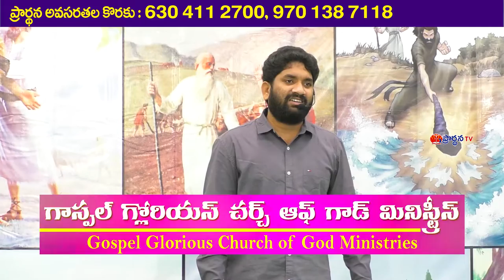j kumar garu ||30 7 22||అంశం:ఏలీయా - దుప్పటి పార్ట్ 2